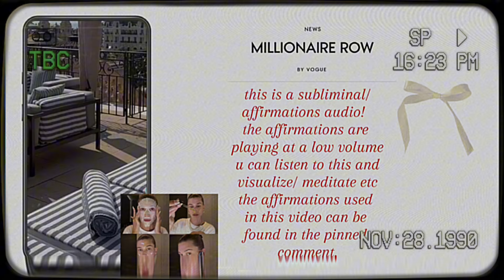imagine being in competition with a girl that never lose ☆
abt this channel 📺:

I. this channel is about subliminal audios, affirmation tapes, law of assumption and manifesting! I make subliminals which are used to  manifest and target your subconscious mind. subliminal audios contain positive quiet affirmations layered with sounds. I do not guarantee anything and nor do i claim that my audios to anything. these audios can be used to visualize etc. the thumbnail, video, audio is all edited by me. the effectiveness of subliminals have been backed up by a study at harvard.

II. the subliminals do not replace professional help! are simple affirmations + sped up to the extent where they are still understandable (no gibberish; imagine someone talking fast), are made with sharp precision (i reread it, check for mistakes and make sure to have a good quality audio) & no use of pronouns/ religious/universal words ++ mostly unisex unless stated otherwise ! yes u can bundle this and no this will not “clash”.

about me 🐅:
lillian, 19, leo, infj, i like reading russian literature & these days im obsessed with F1. I enjoy music mainly jazz and r&b. i love love films; i can write an entire essay abt em; im more of a fan of french & hong kong/wong kar wai’s work. 🐰i also write sometimes, once in awhile i publish short stories on my blog and tumblr (maybe in the future i will share it with u guys) . my favourite artists are lana del rey, sade & seventeen. my dream career is working in fashion/film industry as either a writer or a director.

currently busy watching lewis hamilton’s edits!